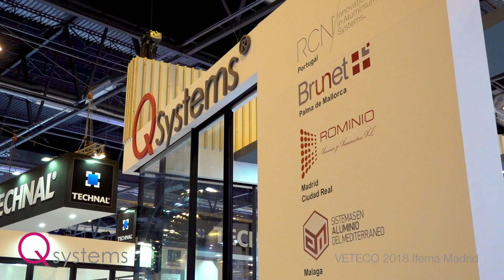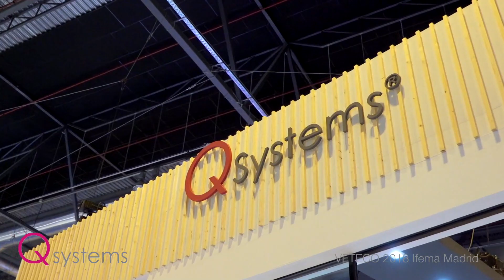Video stand Q SYSTEMS - VETECO 2018 Ifema Madrid - iStandVideo